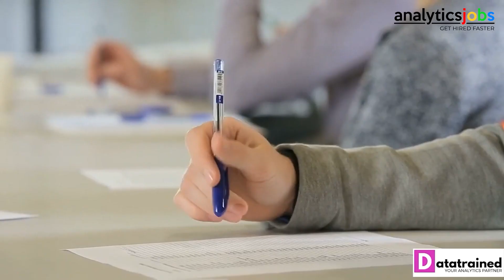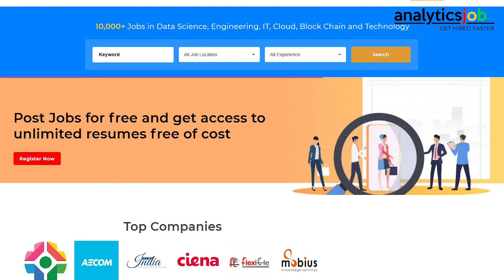Top 5 DATA SCIENCE INSTITUTES in India - Year 2019-2020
TOP 5 DATA SCIENCE INSTITUTES IN INDIA
Here we bring for you the top 5 data science institutes in India that provide you with quality education in the field of Data Science.

for analytics job alerts, news, blogs, happenings, and keep yourself updated.